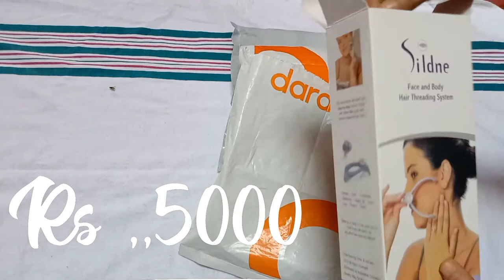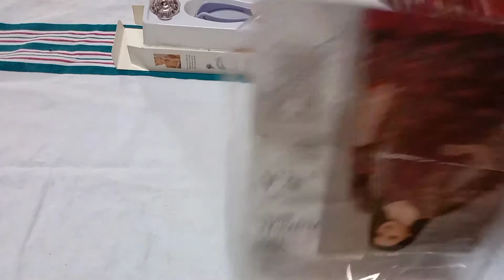finelly new unboxing daraz in 7 days 2021 Rs,5000